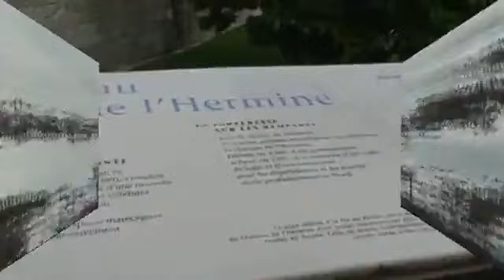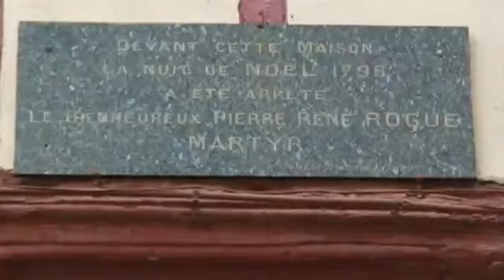30 de agosto de 2020